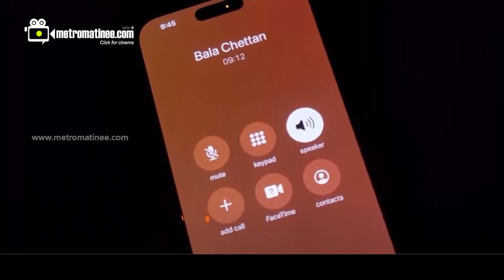Bala| Amrtha Suresh | ചെകുത്താൻ വിഷയം കത്തുമ്പോൾ അമൃതയെ കുറിച്ച് ബാല,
അമൃതയുമായി പിരിഞ്ഞതിന്
       പിന്നിൽ  'ആ കാരണം'